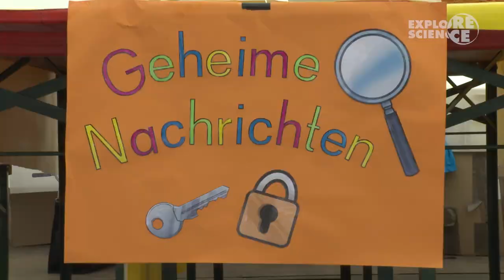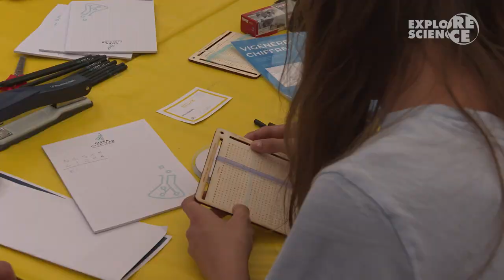Explore Science 2023 Mannheim – Mathematik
Die Klaus Tschira Stiftung hat von Mittwoch, 21. Juni, bis Sonntag, 25. Juni 2023, zu den naturwissenschaftlichen Erlebnistagen – Explore Science – in Mannheim eingeladen. Dieses Jahr war „Mathematik" das Thema im Herzogenriedpark.

Die naturwissenschaftlichen Erlebnistage Explore Science

Seit 2006 veranstaltet die Klaus Tschira Stiftung jährlich die naturwissenschaftlichen Erlebnistage EXPLORE SCIENCE in Mannheim, seit 2018 in Bremen im Bremer Bürgerpark und seit 2022 auf der Mainau. Hier können junge Wissbegierige und alle, die sich ihre Neugier bewahrt haben, selber forschen, experimentieren, ausprobieren und entdecken. Das Angebot für Kindergartenkinder, Schüler und Familien reicht von interaktiven Ausstellungen über zahlreiche Mitmachangebote für alle Altersklassen, Workshops und Bühnenshows bis zu Experimentalvorträgen und Wettbewerben.
Mit Explore Science möchte die Klaus Tschira Stiftung bei jungen Menschen das Interesse an naturwissenschaftliche Themen wecken. Zentrales Anliegen hierbei ist, dass den Kinder und Jugendlichen keine Antworten "serviert" werden, sondern sie die Möglichkeit haben naturwissenschaftliche Phänomene selbst zu entdecken.

An wen richtet sich Explore Science?

- Kindergartenkinder / Vorschüler
- Schülerinnen und Schüler der Klassen 1 - 13
- Auszubildende
- an alle Erwachsenen, die sich ihre Neugier bewahrt haben

Welche Ziele verfolgt Explore Science?

- Interesse und Begeisterung junger Menschen für naturwissenschaftliche Themen wecken.
- Aktive Einbindung von Schulen und Schülern als "Experten" - Wissensvermittlung und Präsentation "von Schülern für Schüler".
- Forschend-entdeckendes, selbstgesteuertes, kooperatives Lernen ermöglichen.
- Neueste Erkenntnisse und Entwicklungen aus Forschung und Technik präsentieren.
- Altersstufen-, fächer- und schulartübergreifender Dialog.
- Vernetzung beispielhafter Ideen.